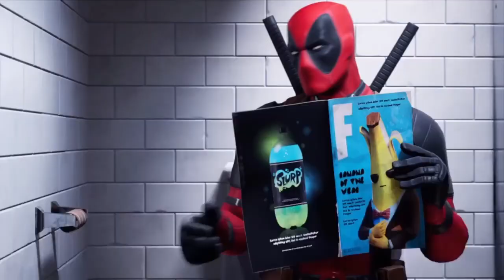ChubBy BunNy 1o1